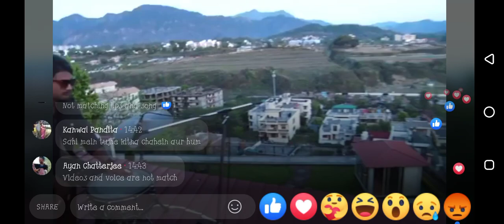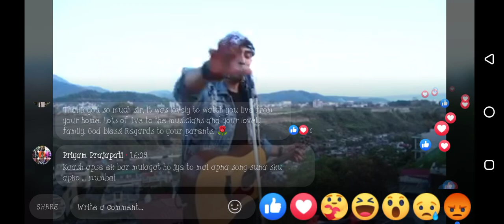Jubin Nautiyal Live Now|| Dill Ka Dariya|| Jubin Nautiyal live concert